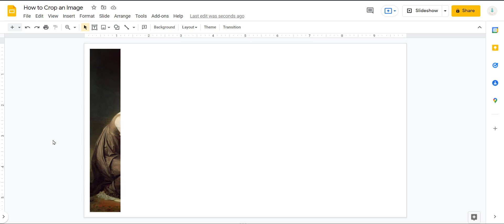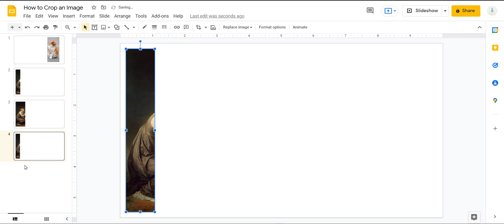How To Crop an Image in Google Slides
In this video tutorial, I show you how to crop an image in Google Slides.  I also demonstrate how to create a reveal an image sequence that is great for class discussion and conversations about evidence, context, and inferencing.

To crop an image in Google Slides, double click on the inserted image, drag the black bars to the desired location of the crop and then enter.  Your image is now cropped in Google Slides.